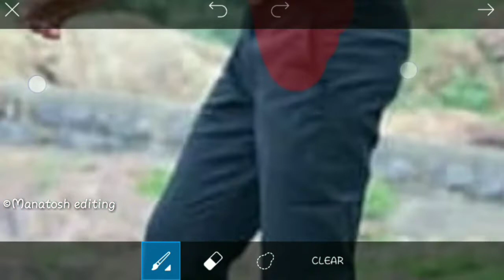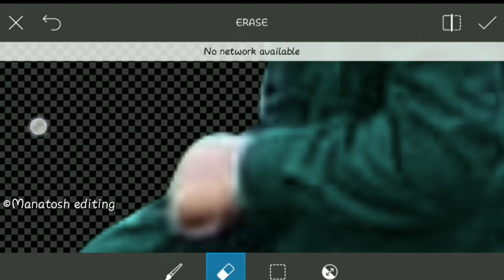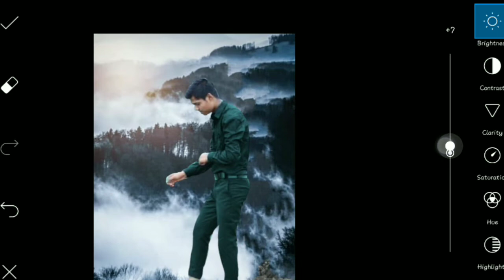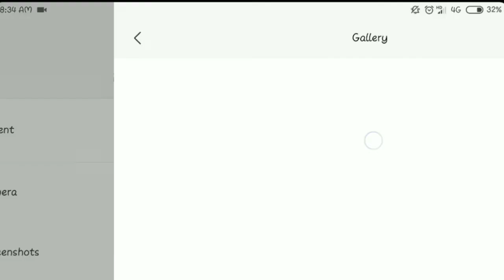PicsArt Amazing Photo Editing Tutorial 2018//PicsArt Best Photo Editing//Picsart Editing 2018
Sound effect---NCS(release)

movie poster
poster desgin
editing
picsart editing
picsart tricks
picsart best editing
picsart cartoon
picsart app
picsart android
burst effect
Face explosion
Explosion de cara
picsart
smoke dispersion
smoke
smoke color
head explosión
EmonAnks PicsArt
picsart photo studio
photoshop
manipulation tutorial
picsart tutorial
picsart Manipulation
picsart editing tutorial
tutorial picsart
Disintegration tutorial
Explosion Tutorial
picsart app,
picsart android,
picsart all,
picsart animation,
picsart art,
picsart background,
picsart blur,
picsart cartoon,
picsart clipart,
picsart cartoon tutorial,
picsart collage,
picsart creative,
picsart crack,
picsart disintegration,
picsart dslr,
picsart dispersion,
picsart drawing,
picsart download,
picsart effects,
picsart editor,
picsart face,
picsart fire,
picsart font,
picsart full apk,
picsart guru,
picsart guide,
picsart galaxy,
picsart girl,
picsart gif,
picsart gun,
picsart glow,
picsart ghost,
picsart hack,
picsart hair,
picsart hdr,
picsart hd,
picsart hindi,
picsart hairstyle,
picsart iphone,
picsart ios,
picsart instagram,
picsart ideas,
picsart ironman,
picsart icon,
picsart joker,
picsart japan,
picsart kabir khan,
picsart kabeer,
picsart kids,
picsart kpop,
picsart kpop edit,
picsart khmer,
picsart keren,
picsart kad raya,
picsart logo,
picsart light,
picsart layers,
picsart lens,
picsart levitation,
picsart latest,
picsart manipulation,
picsart manipulation tutorial,
picsart mobile,
picsart manipulation tutorial dream boy,
picsart mod,
picsart mask,
picsart new editing,
picsart new,
picsart new version,
picsart name,
picsart new video,
picsart na